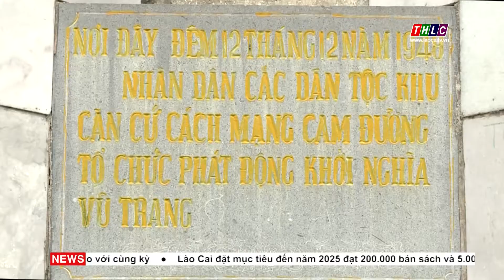Từ vùng quê cách mạng Cam Đường đến đô thị mới phát triển | THLC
Laocaitv.vn - Xã Cam Đường, thành phố Lào Cai từng được biết đến là vùng quê cách mạng, nơi thành lập chi bộ nông thôn đầu tiên của tỉnh. Và hôm nay, Cam Đường đang được đầu tư xây dựng, phát triển mạnh mẽ về kết cấu hạ tầng kinh tế - xã hội, trở thành khu vực đô thị phát triển của thành phố Lào Cai.

Đài Phát thanh - Truyền hình Lào Cai